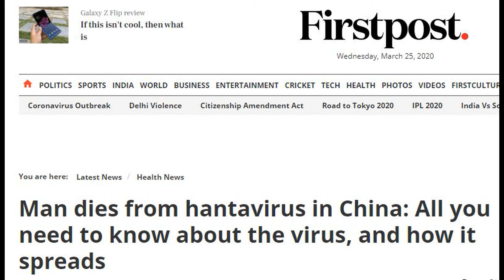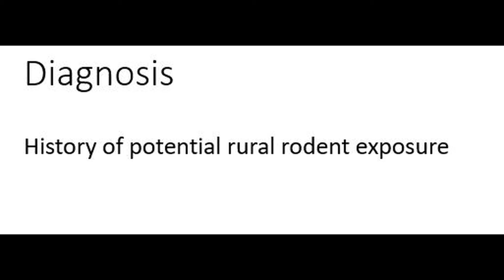Hanta virus: Treatment and Prevention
I have briefly explained about Hanta virus , Hanta virus hemorrhagic fever with Renal syndrome (HFRS) and Hanta virus Pulmonary Syndrome (HPS).